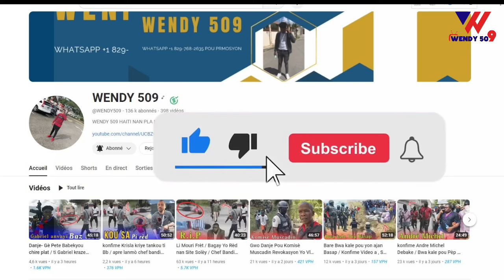Video Babekyou Moutre Dyab Liye Se sak fe li paka Mouri a / Li atake Ti malere yo Mezanmi Anpil Mò